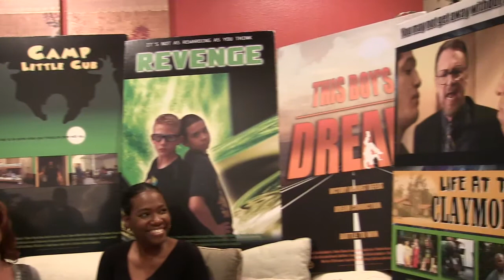Tige,Claudia, 10/14/13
Tige Clarity Claudia Wells, . on the method actor speaks/.talking about [THE SPOTLIGHT FOUNDER] and more, with John Solari/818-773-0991. . if you like to come on the show.